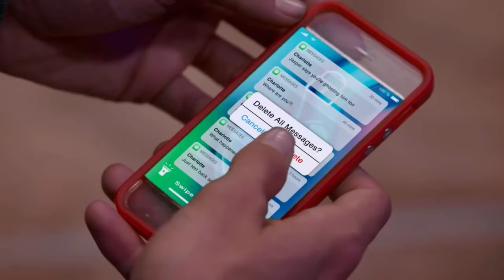Dystopia- Henry Danger SpinOff (fan made)